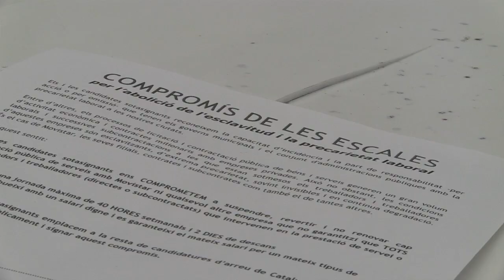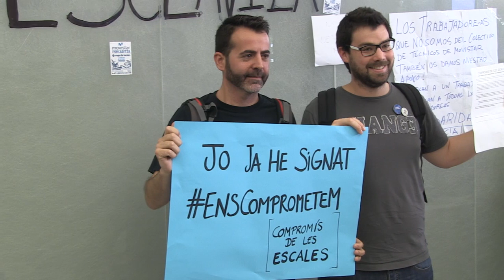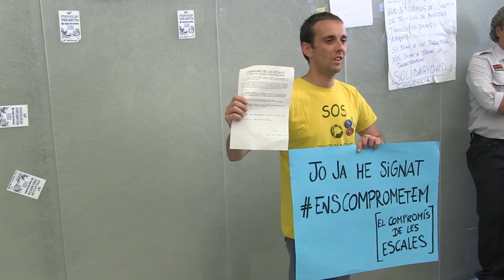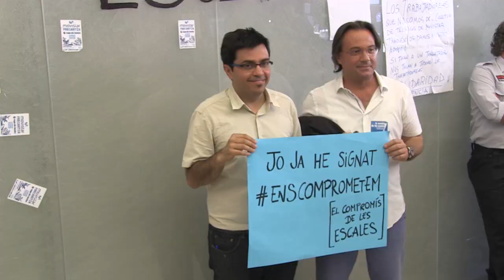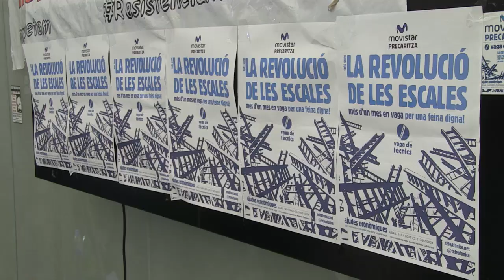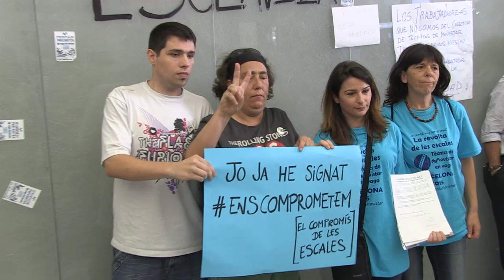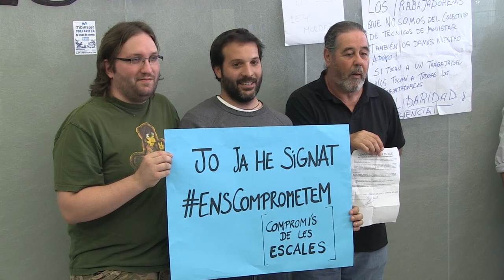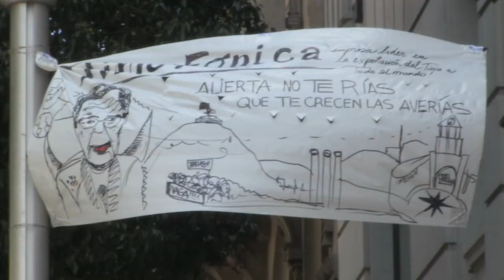AliertaRoja Més candidatures signen el compromís de les escales.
Dimecres 27 de maig més candidatures municipals que van resultar electes i seran determinants en la configuració de governs municipals  es van comprometre amb la lluita contra la precarietat i l'esclavitud laboral generada per Movistar i qualsevol altra empresa que alhora gaudeix de contractes públics multimilionaris. L'acte va tenir lloc a la seu del Mobile World Center a Barcelona, reocupada pels vaguistes des del passat dissabte 23 de maig .

Aquest divendres 29 de maig a les 19h una nova manifestació recorrerà els carrers de Barcelona en solidaritat amb els 52 dies de vaga dels treballadors de Movistar. La concentració començarà al simbòlic Parc de les Tres Xemeneies (Av. Paral·lel 49), on hi havia l'antiga Fàbrica de la Canadenca.

La signatura del Compromís de les escales -ampliada i ratificada-, exigeix que Movistar posi fi al conflicte laboral per ella generada al no garantir, entre d'altres, un màxim de 40 hores setmanals i dos dies de descans amb un salari digne. El vídeo comença amb les declaracions del Comitè de Vaga de contractes i subcontractes d'instal·ladors de Movistar i a continuació els càrrecs electes municipals mostren el seu recolzament i es comprometen amb els vaguistes.